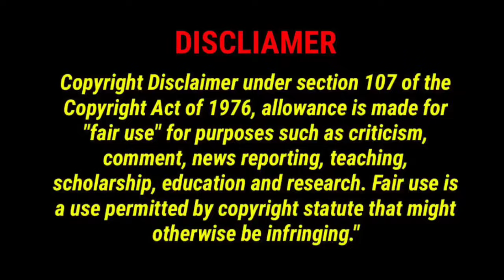Part 2 / Handsome Lawyer 💕 Villager Girl / New Chinese Funny Romantic Drama Explain in hindi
Asain Drama insight 2
Nimi Tales
Drama Queen
Drama queen full movie in hindi
Lovely explain full drama in hindi